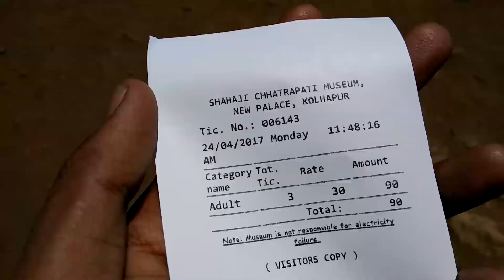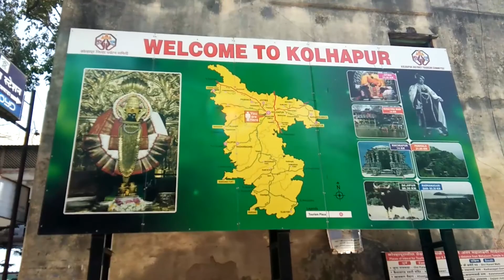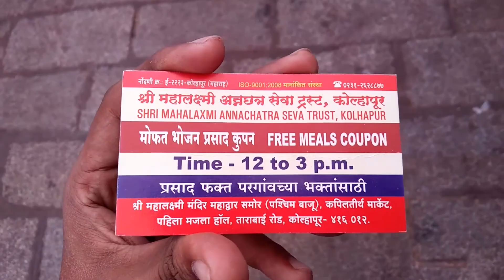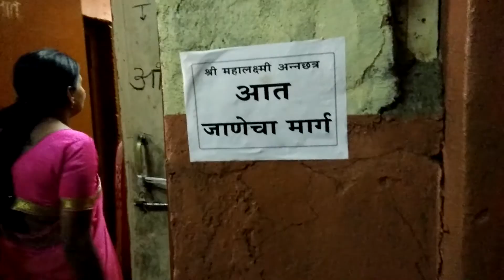Navi Mumbai (नवी मुंबई) to Kolhapur, Maharashtra (कोल्हापूर, महाराष्ट्र)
Went to Kolhapur to attend my friend's marriage and ended up meeting my school friend, although it was a planned meeting we enjoyed a lot he showed me around and I captured it. Hope you guys like it.

Places we saw in Kolhapur - Shree Chhatrapati Shahu Museum (New Palace), Mahalakshmi Temple, and Kolhapur Chappal market

Thank you, Sunil and Manohar, for hosting us in your respective homes.

My Gears-
Mobile - iPhone 12 mini Flipkart
Poco M4 pro (4G)
Vivo UI0
Action Camera Go Pro Hero 9
Go Pro Hero 8 Black
Budget action cam
For anything else

Some Wikipedia Gyaan below-
Kolhapur is a city on the banks of the Panchaganga River, in the west Indian state of Maharashtra. It’s known for its temples, like the ancient Mahalakshmi Temple, a Hindu pilgrimage site. The Bhavani Mandap is an imposing old palace with a small museum displaying stuffed wild animals. Close by, Rankala Lake is surrounded by gardens. The hilltop Jyotiba Temple complex is on the city's outskirts.